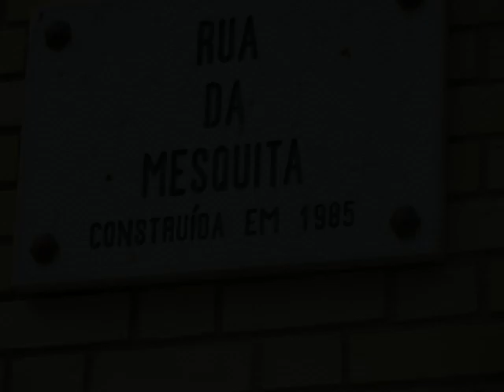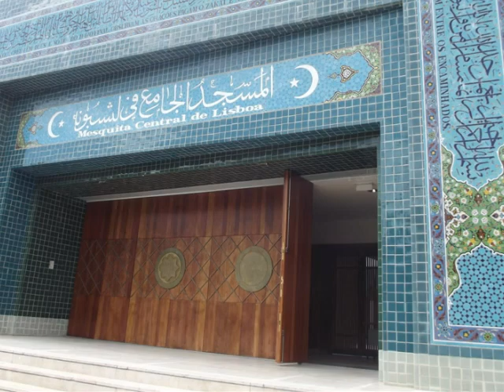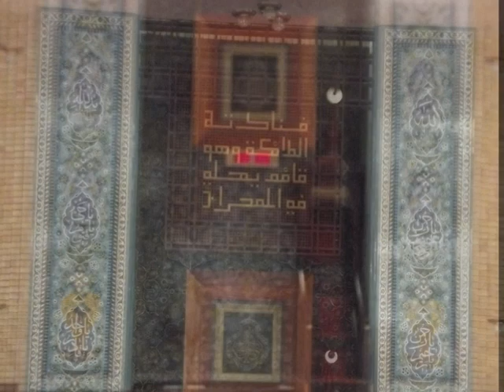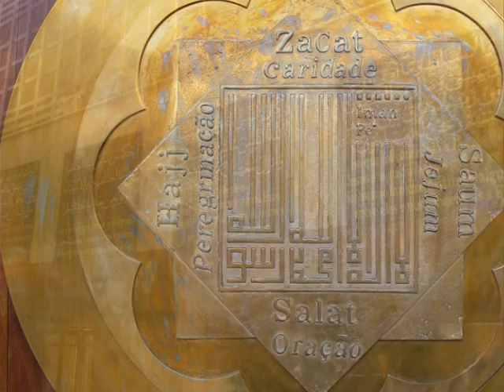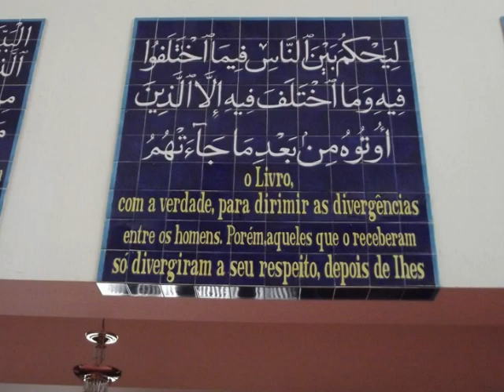142.MESQUITA CENTRAL DE LISBOA.wmv